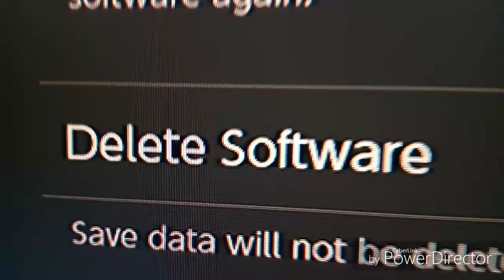My reaction to summer drift ( screw you epic games 😡 )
Screw summer drift if you buy it your not an oj